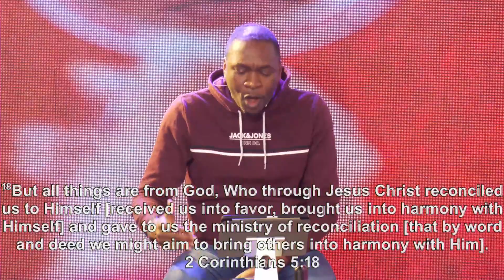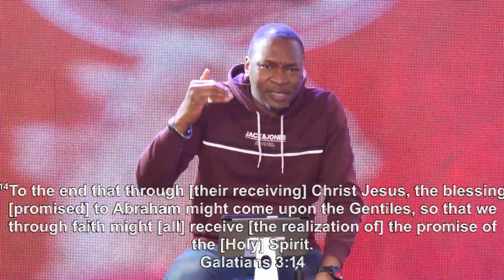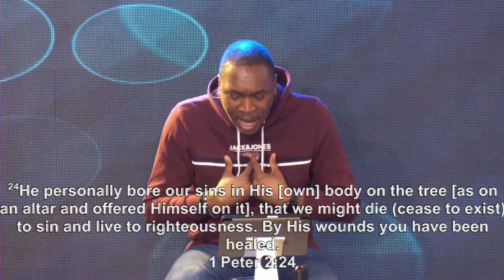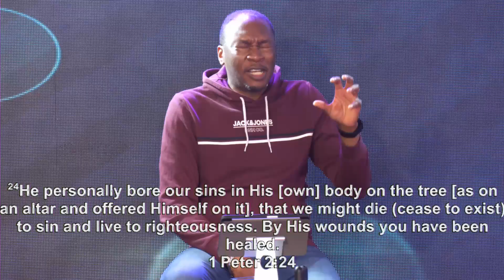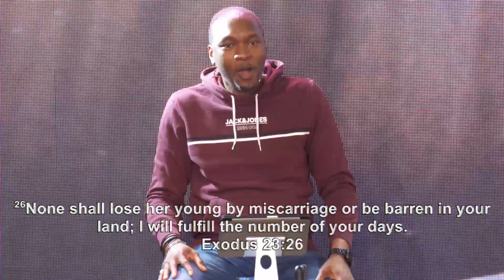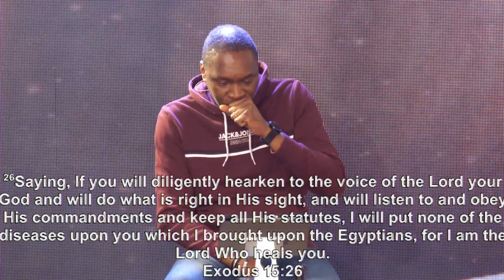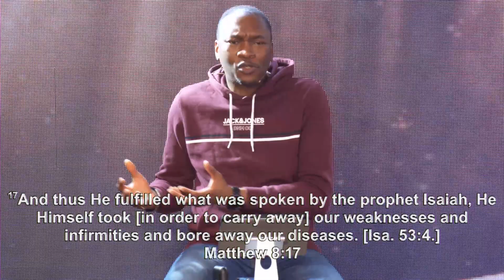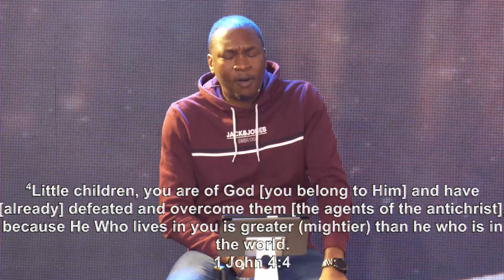Healing Belongs to You | Message and Prayers | Pastor Emmy Akinlaja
Jesus paid it all so you could have healing. Listen, receive your healing and be blessed by this ministration of the word and prayers on healing by Pastor Emmy Akinlaja, Senior Pastor, KingsWord London. Part of The New You series on New Creation Realities.

Join us for services on Fridays at 7pm and on Sundays at 10am.

To give to the work of the ministry at KingsWord London, go